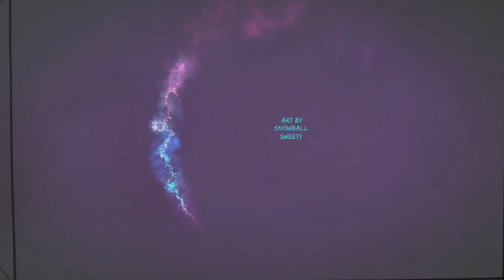How to draw beautiful nature scenery | simple scenery drawing |step by step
සබ්ස්ක්‍රයිබ් කරලා එකතු  වුනු හැමෝටම ස්තුතියි ,

තාමත් අපිව සබ්ස්ක්‍රයිබ් කරලා නැත්තම් දැන්ම අපිව සබ්ස්ක්‍රයිබ් කරලා එකතු වෙන්න

beautiful nature scenery , simple scenery drawing